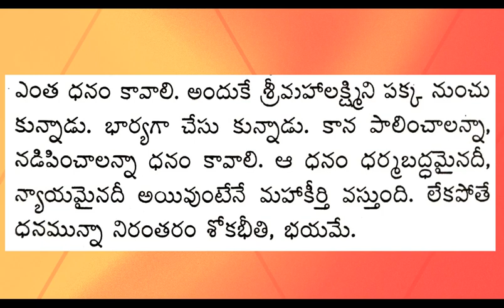ధర్మ సందేహాలు 307 Iజీవిత సత్యాలుI Telugu facts in life I Motivational words I Taala patralu I CNS TV